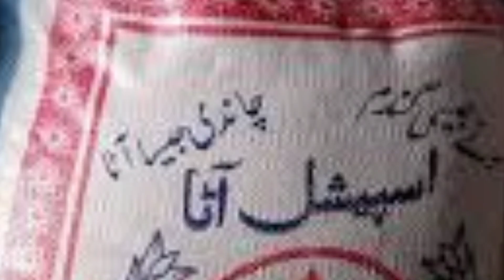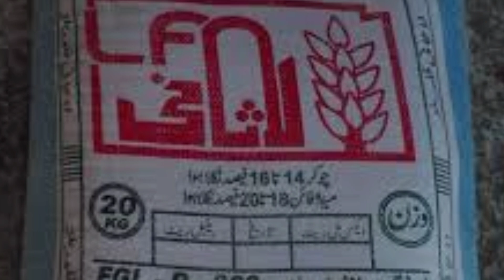Free ata scheme apply krny ka tariqa|| 8070 pe msg ka tariqa ||ramzan free ata scheme